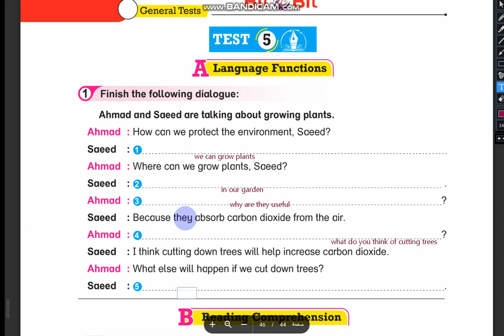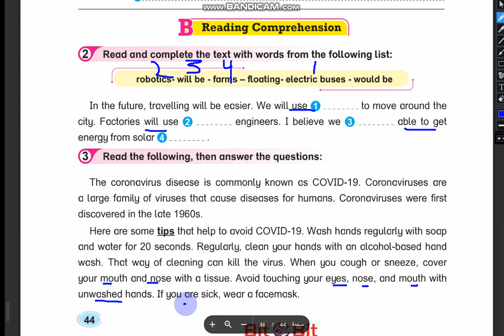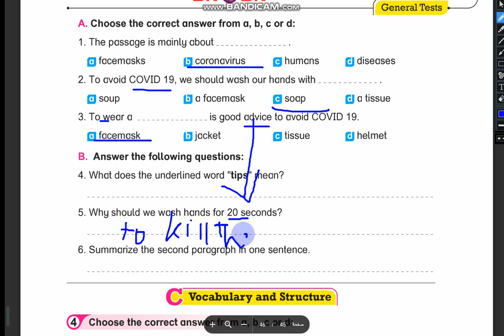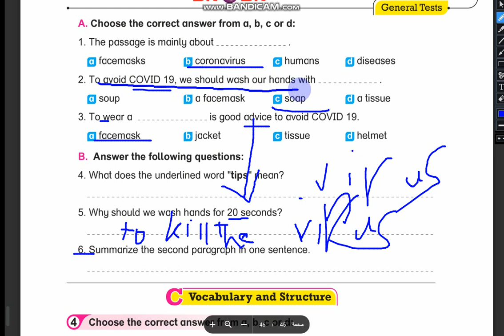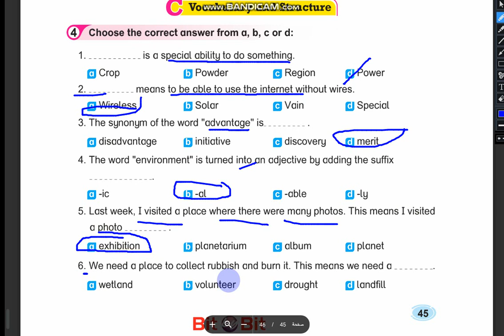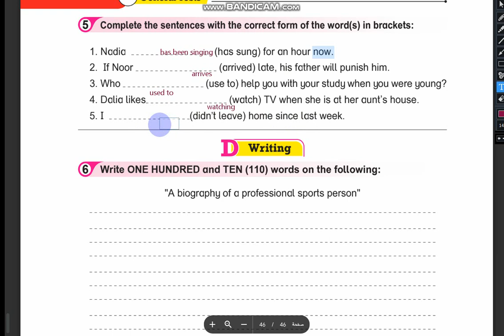حل كتاب بيت باي بيت المراجعة النهائية الصف الثالث الاعدادي ترم ثاني 2023 test 5